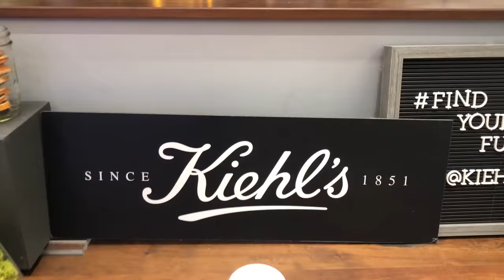Kiehls FindYourFuel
I really enjoyed the  mini-meditation experience and enjoyed the other goodies from lululemon, Bombas, Takeya and catering by @sweetgreen, La Colombe, Pressed Juicery, Dirty Lemon, and Nutshell.